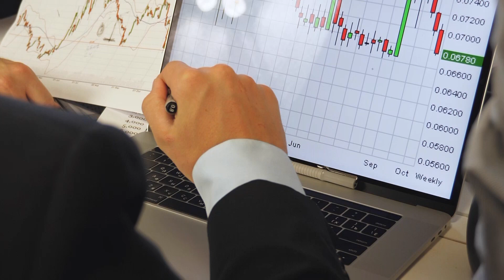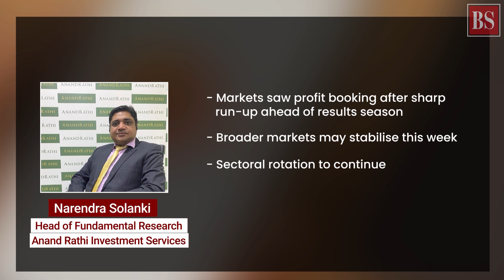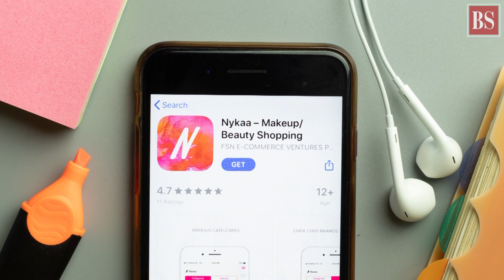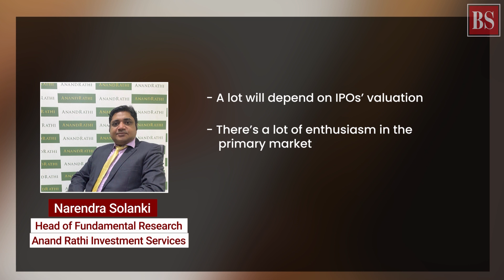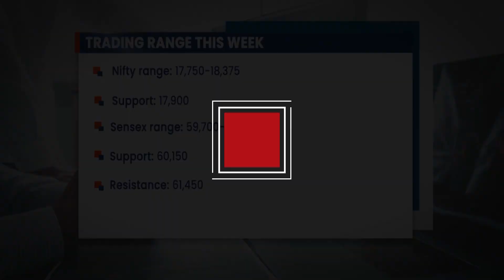Will Nykaa, Fino IPOs drive investors away from the secondary market?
Online beauty product seller Nykaa’s IPO opens this week. Will it drive investors away from the secondary markets, which are already reeling from the pressure of rich valuations and taper concerns?